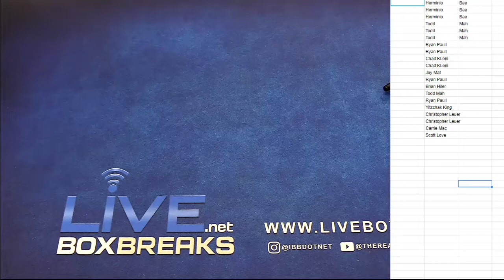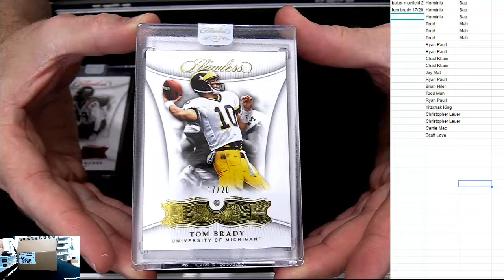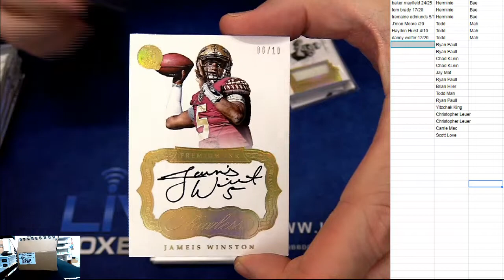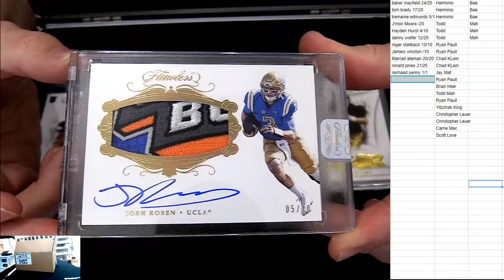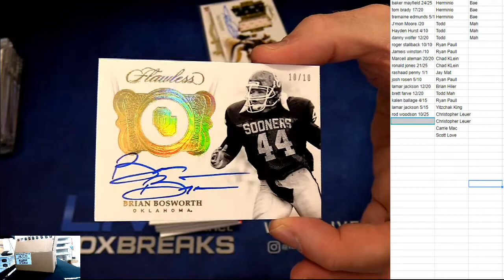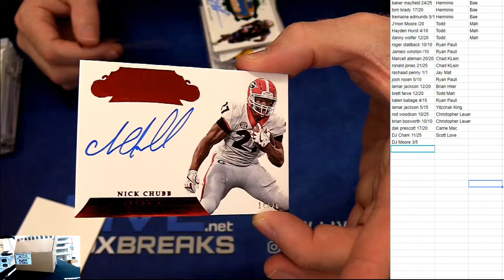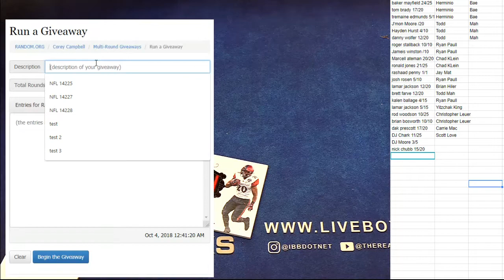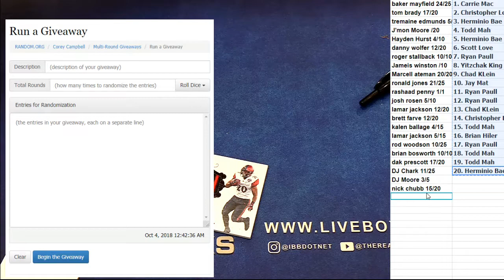2018 Flawless College Hit Break #2 LBB